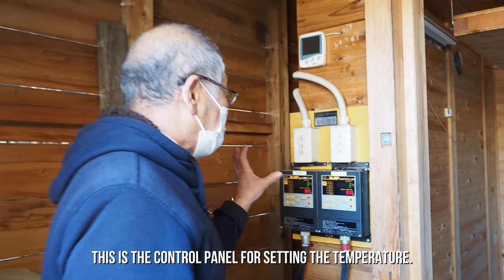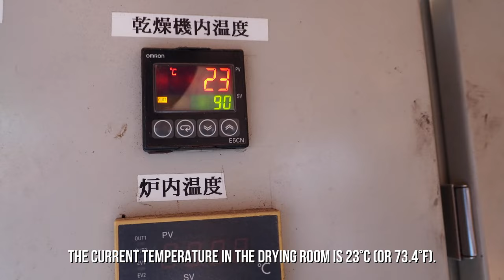Yamaichi - A Japanese Lumberyard - Part 1 - Air Dried Wood is Better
Yamaichi - A Japanese Lumberyard - Part 1 - Air Dried Wood is Better - February 2022

In this video, we visit the Yamaichi Lumberyard where we get a chance to see and learn more about a wood drying process that was developed by the CEO and President of Yamaichi Lumberyard, Mr. Kumagai, in Kagawa, Shikoku, Japan.

There is no secret that naturally dried wood is superior in quality, beauty, and environmental friendliness, however, it takes a long time and a lot of space to provide natural dried wood at a large scale. At Yamaichi in Kagawa, Japan, Mr. Kumagai, developed a system where his company can simulate and expedite natural drying process using a combination of forced warm air and the commonly understood greenhouse effect. In this video, you will get a chance to see his inventions from the initial prototype to the new mass drying system he created.

We originally visited the Yamaichi Lumberyard earlier in the month (February 2022) and immediately liked the place because it is different from most lumberyards that we have been to. Mr. Kumagai has taken on the Yamaichi Lumberyard and has tried to provide Japan with a concept he called Kitokuras which means "Living With Wood." He believes that once society understands the health benefits of wood the mindset for how the public once to live will change. He has created a ecosystem at the Yamaichi facility where people can visit and escape and learn about wood. One the property is a cafe and restaurant, furniture show room, event spaces, warehouses for public use, a future campsite, water features, and large scale wood processing operation with the included natural dried wood as an option to home builders.

Special Thanks to:
Mr. Kumagai (President and CEO)
Videographers and Editing:
Kaori / Garrett

Equipment Used:
Olympus OMD EM-1 Mark iii (4k)
Olympus OMD EM-5 Mark iii (4k)
Rode VideoMicro (Audio)
Rode VideoMic NTG (Audio)

Building a five-storied pagoda with a group of young carpenter from a Traditional Japanese Carpentry School